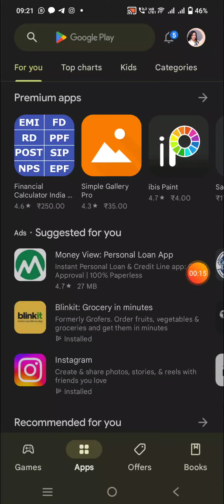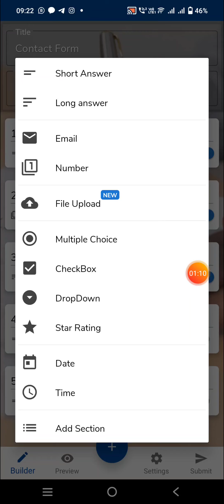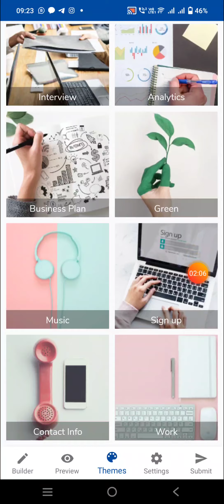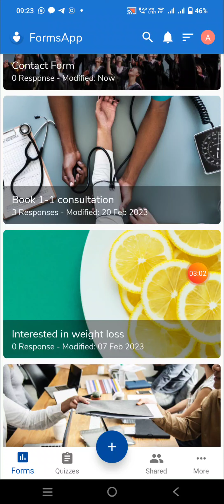googleform form howtocreateform leadgenration google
how to create a lead generation form in just 1 minute .simple and easy way of creating survey forms through forms app .and share via link on any platform.